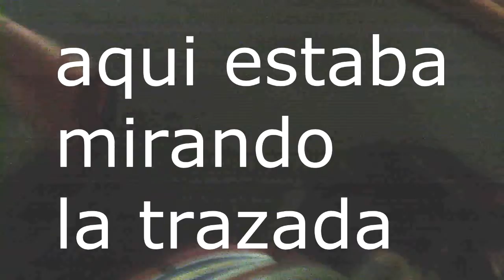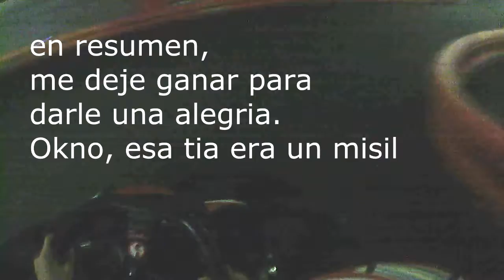Prueba Gopro | Gené Racing (Puerto venecia, Zaragoza)